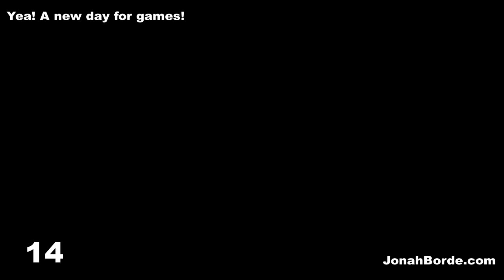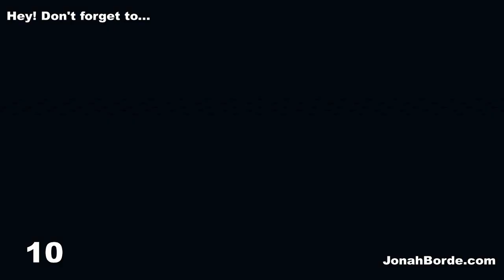Candy Crush Saga Level 6657 To 6659